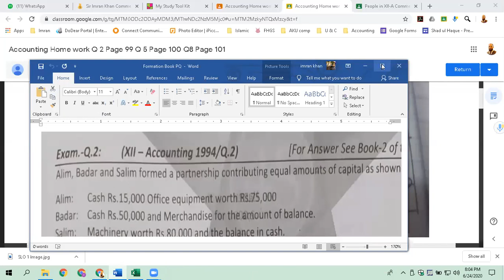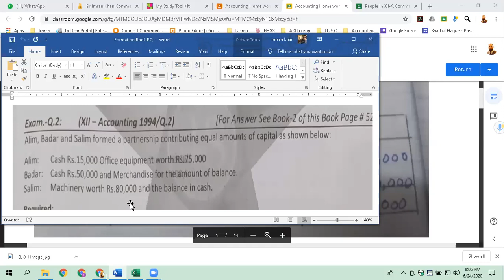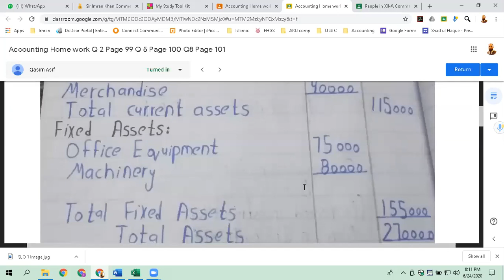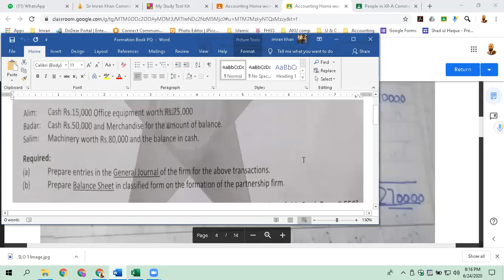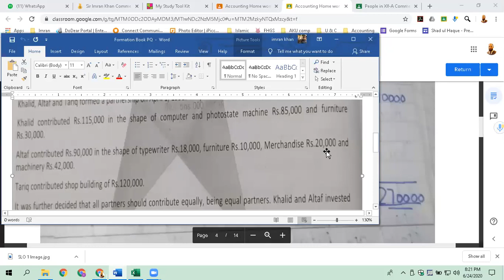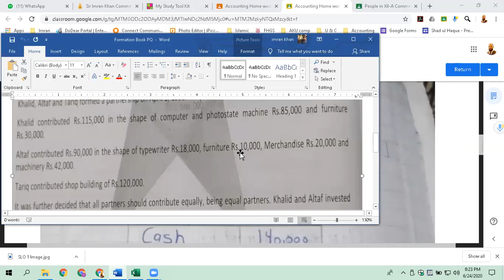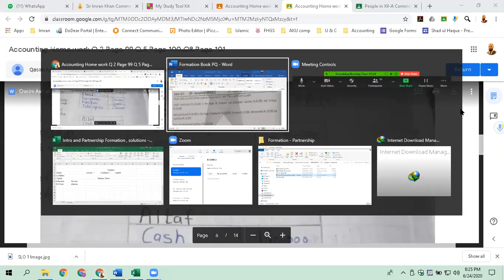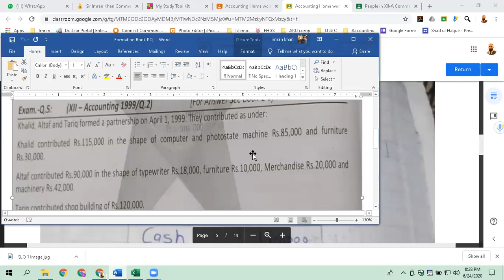XII Accounting Lecture 07 Formation of Partnership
XII Accounting Lecture 07